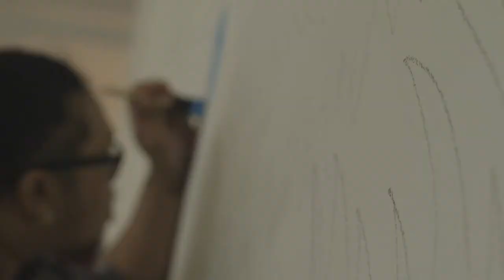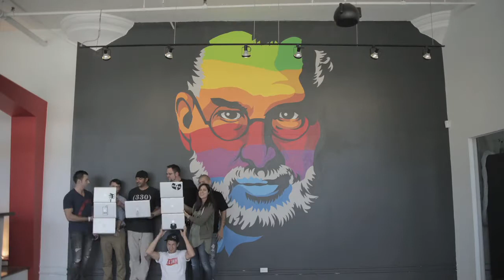Hotcards and iLTHY Pay Tribute to Steve Jobs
Hotcards.com recently teamed up with graphic designer Glen Infante from Ilthy to create a fifteen foot mural of Steve Jobs.

Video produced by Purple Films